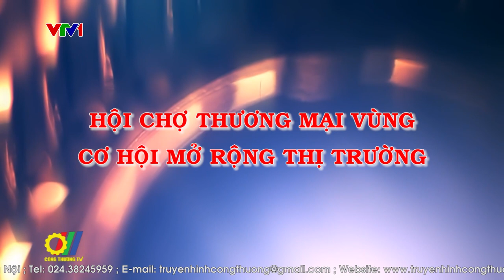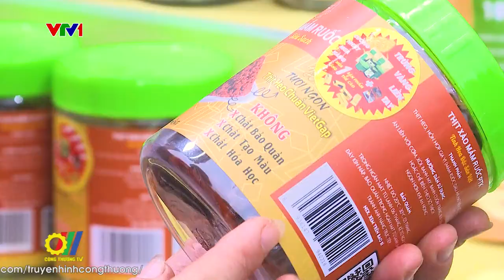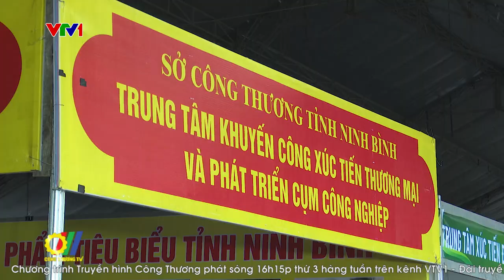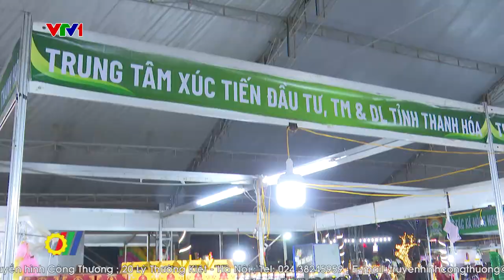Hội chợ thương mại vùng - Cơ hội mở rộng thị trường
Trong những năm qua, Chương trình Cấp quốc gia về Xúc tiến thương mại Quốc gia đã mang lại hiệu quả thiết thực cho doanh nghiệp, góp phần kết nối tiêu thụ sản phẩm của các địa phương với các thị trường trong và ngoài nước…Sau 2 năm đại dịch Covid-19, năm nay, hoạt động Xúc tiến thương mại có nhiều đổi mới, đặc biệt là việc tập trung tổ chức các hội chợ thương mại cấp vùng…